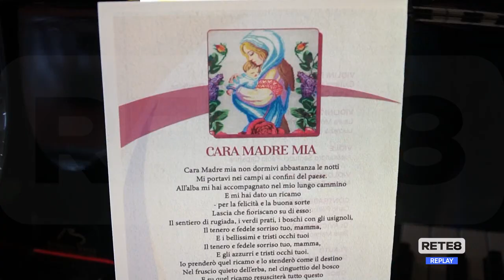L’Aquila - Ucraina, un canto dall’Abruzzo